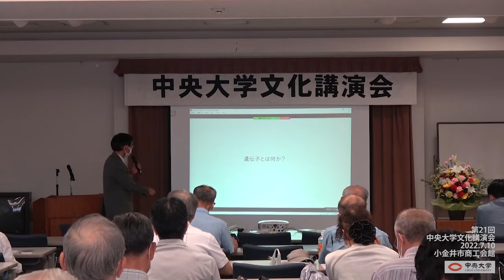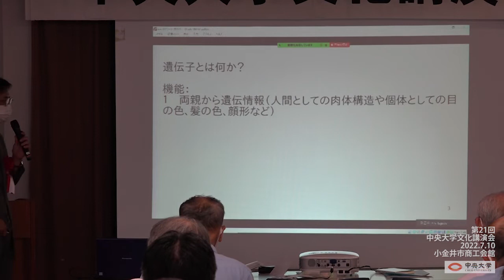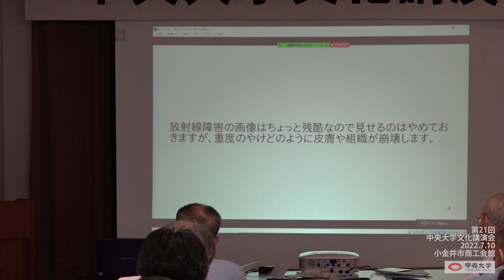22710 2. 遺伝子とは何か？